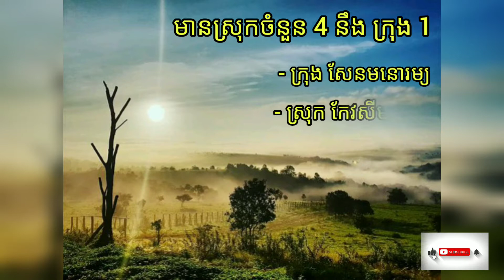Cambodia: The beautiful place from Mondulkiri province ( Cambodia)